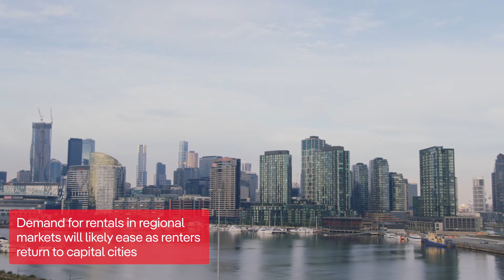Rents look to rise in 2022 | Realestate.com.au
REA Group Economic Research Manager Cameron Kusher explores what is in store for the rental market in 2022.